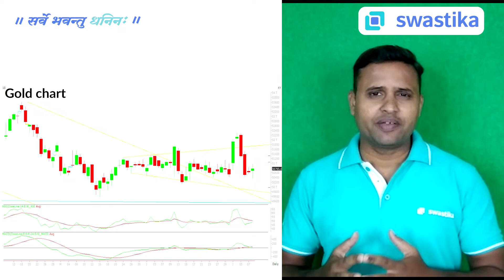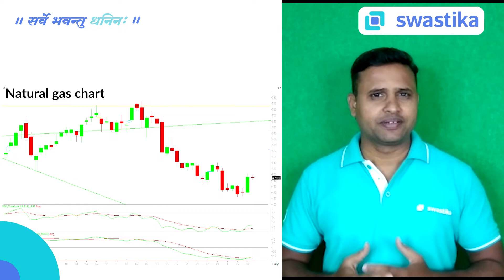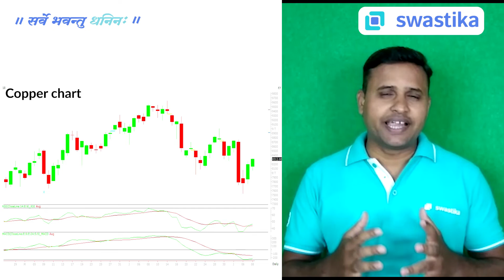Commodity market analysis and latest updates for the Next week | 11-15 July 22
✔️In this video Mr. Nirpendra Yadav, senior commodity market analyst provide thoughtful insights on Weekly Commodity Market Outlook, commodity trading, price trends, and strategies for the next week.